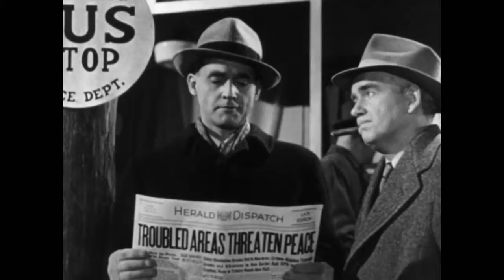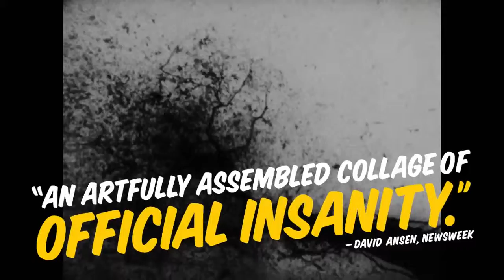The Atomic Cafe (1982) Trailer | Documentary | Paul Tibbets | Harry S. Truman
The Atomic Cafe (1982)

Disturbing collection of 1940s and 1950s United States government-issued propaganda films designed to reassure Americans that the atomic bomb was not a threat to their safety.

Directors: Jayne Loader, Kevin Rafferty
Stars: Paul Tibbets, Harry S. Truman, W.H.P. Blandy